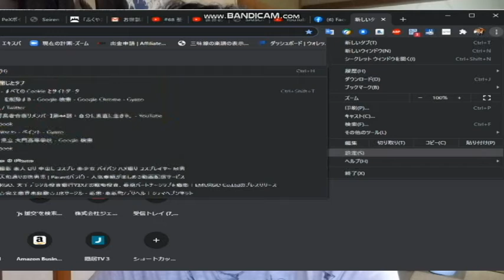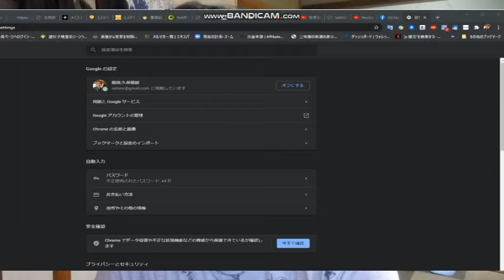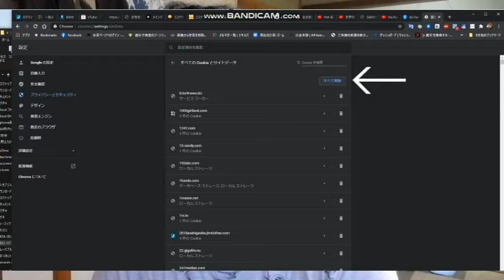【隠居TV】作業例：すべての Cookie を削除する